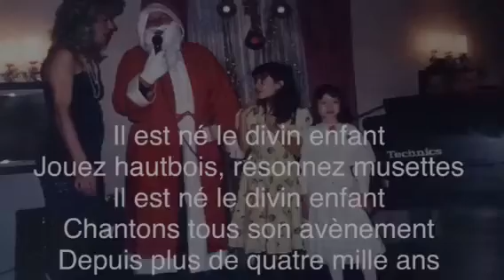Bon Samedi 25 Décembre 2021 🍀❤️🌹Il Est Né Le Divin Enfant⭐️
⭐️Joyeux Noël à tous. Bonne Santé. God Blessings ❤️🙏💝

Paroles de la chanson IL EST NÉ LE DIVIN ENFANT par Tino Rossi :

Jouez hautbois, résonnez musettes
Il est né le divin enfant
Chantons tous son avènement
Depuis plus de quatre mille ans
Nous le promettaient les prophètes
Nous attendions cet heureux temps
Une étable est son logement
Un peu de paille est sa couchette
Pour un Dieu quel abaissement
Partez ô rois de l'orient
Venez vous unir à nos fêtes
Venez adorer cet enfant
Ô Jésus, ô Roi tout puissant
Tout petit enfant que vous êtes